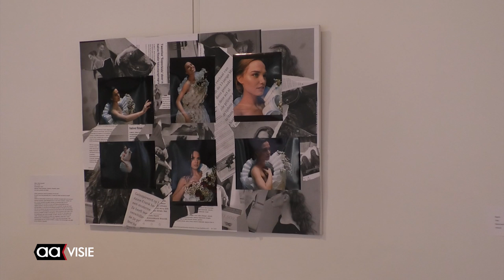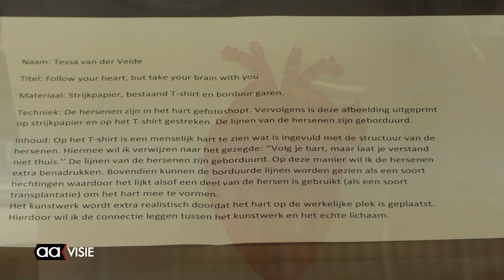Expositie Noordik Finals in Stadsmuseum